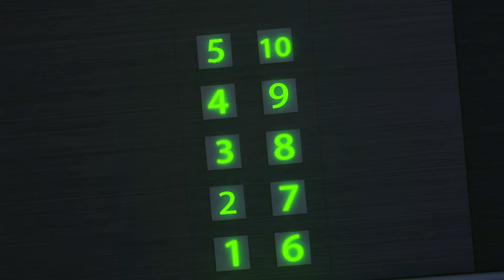Rescue Team Adventures | Dolly and Friends 3D | Funny Cartoon for Kids & Kids Songs